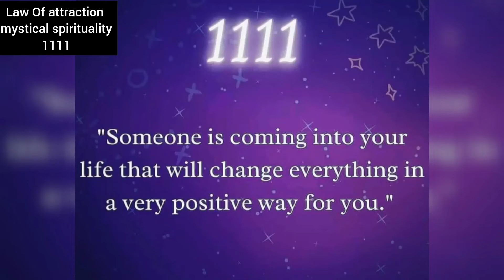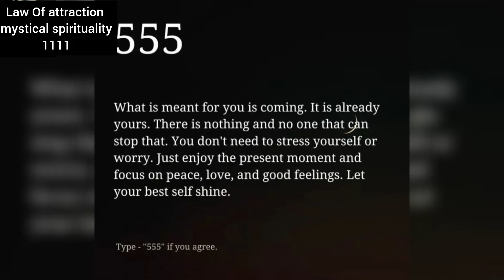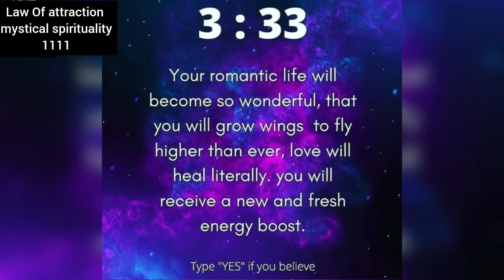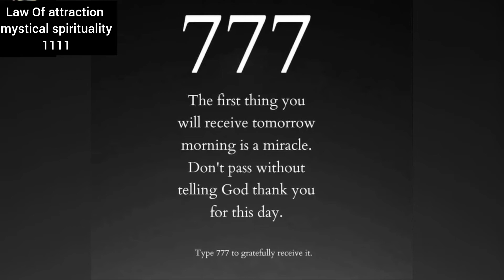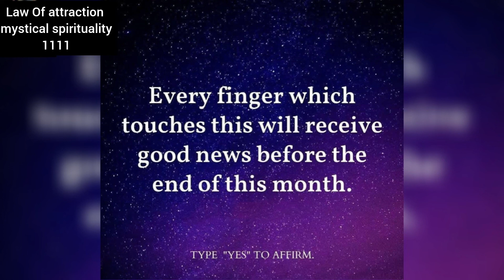You will Get Good News Soon After watching This 100% works❤️✨✅